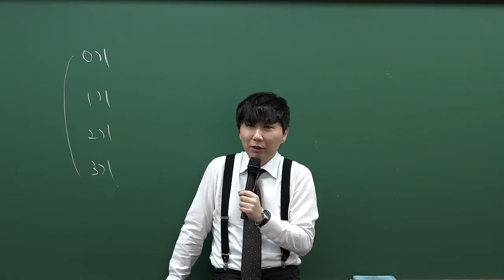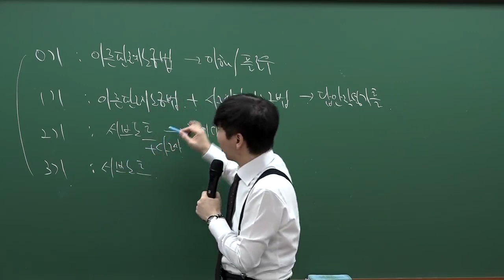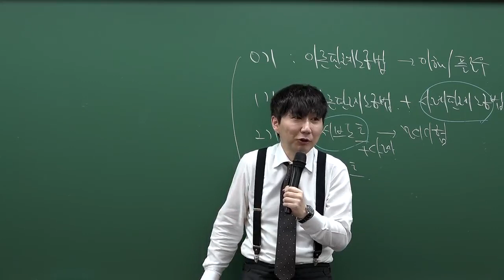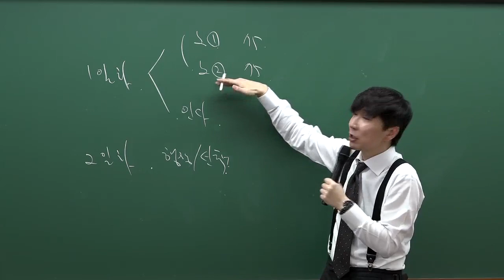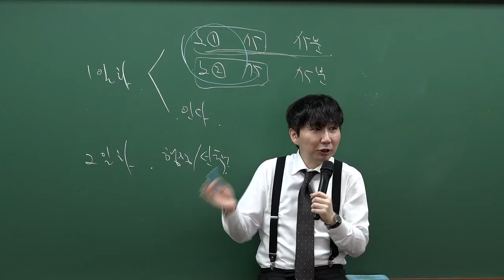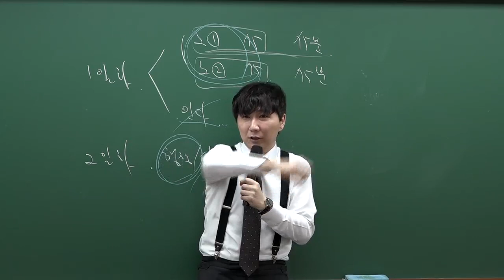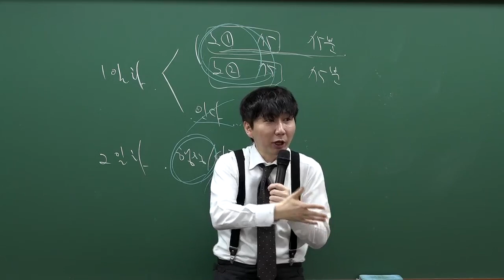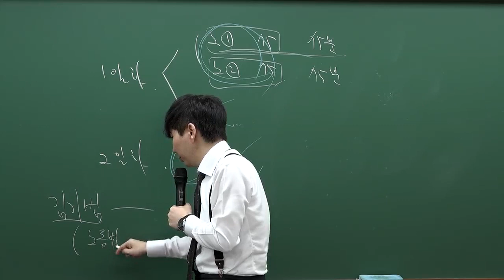[공인노무사] 김기범 노무2차 노동법 동차반 개강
[강의목표]
1. 노동법의 전체적인 체계를 잡고, 출제가 유력한 노동법 A급 쟁점에 대한
    세부적이고 정확 한 이해를 목표로 합니다.
2. 답안작성의 기초를 확립하고 실제 시험장에서 주어진 시간 내에
   모든 문제에 대한 답안을 완성하는 것이 가능하도록 합니다.
3. 합격권 점수 획득을 목표로 하되, 최소한 2차 시험의 공부방향을 정립하여
    내년 시험 대비 시 많은 수험생들이 겪는 초기의 시행착오를 최소화하도록 합니다

[강의진행]
1. 서브노트와 사례집을 조합하여 학습함으로써 동차반의 효율성을 극대화합니다.
2. 출제가 유력한 A급 쟁점만을 학습함으로써 학습량을 최소화 합니다.
3. 출제예상문제 중심의 75점 복습형 모의시험을 통해 실전대비 능력을 배양합니다.